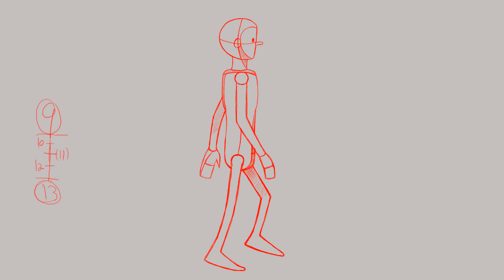basic walk cycle animation test #1 on 2's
basic walk cycle test #1 on 2's
This video is intended for 13+ audience only